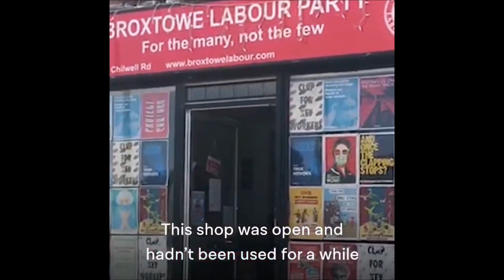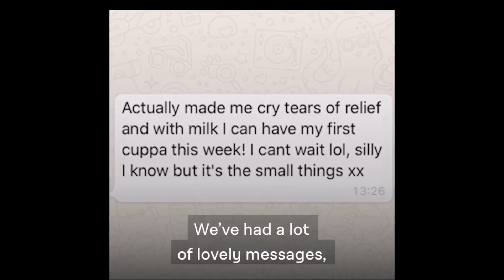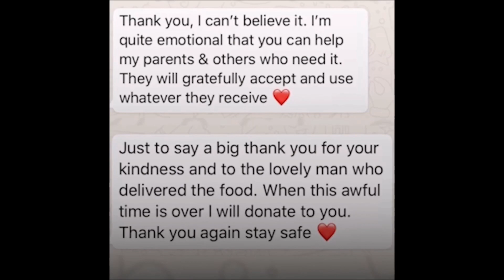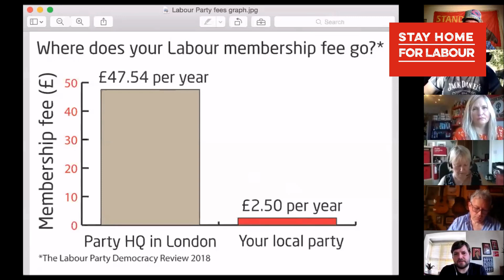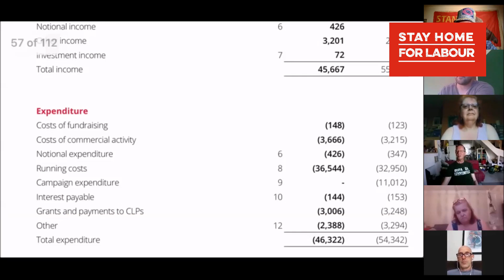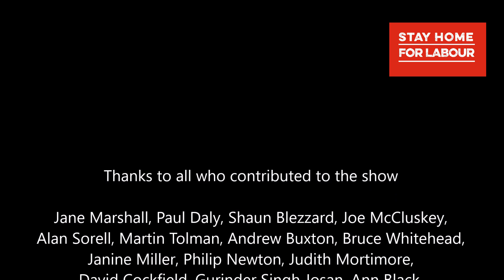Labour Funding Scandal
Labour's best hope is to invest in community organising initiatives, such as one set up in Broxtowe CLP by Jane Marshall. However, owing to the extreme centralisation of party funds, CLPs across the country report they are struggling to pay for the basics, let alone a community hub.

Crispin Flintoff hears from Sedgefield CLP, Barrow and Furness CLP, Stoke South CLP, Dumbarton CLP, Basildon CLP, Solihull CLP, West Dorset CLP, Middlesbrough South & East Cleveland CLP, Edinburgh West CLP and Forest of Dean CLP.

We then hear from an accountant about the lack of transparency in the Labour Party's accounts and poor financial practice, before speaking to two NEC members (Gurinder Singh Josan and Jon Lansman) as well as former long-standing NEC member Ann Black.